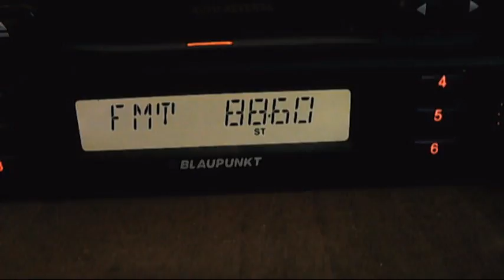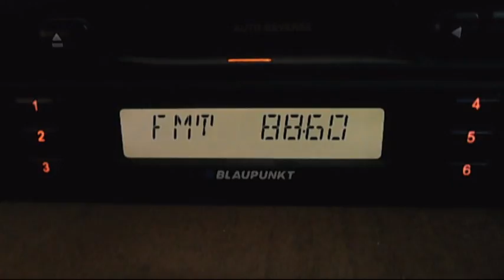fm dx near local sender best fm campina 88,6mhz 02:40